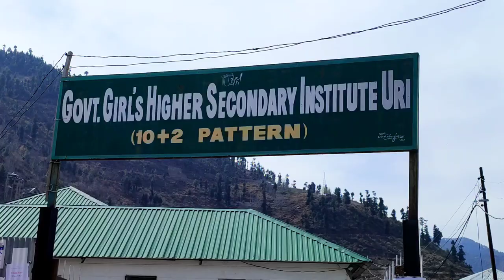Govt Degree College Uri | Boys Degree College Uri |Full Vlog 2022